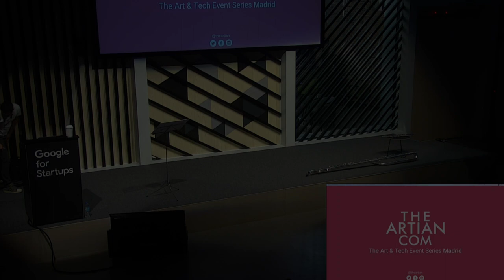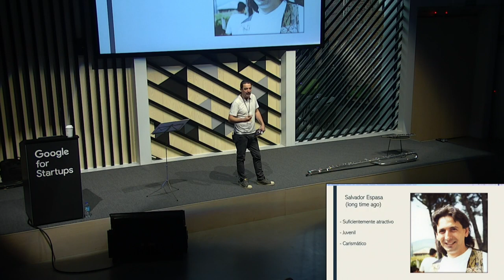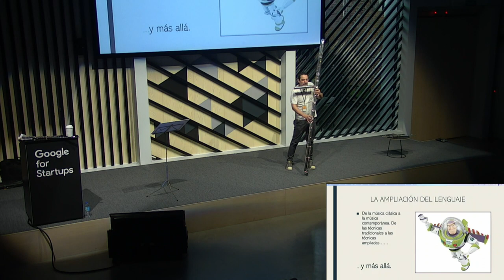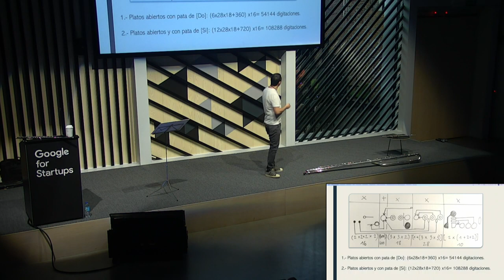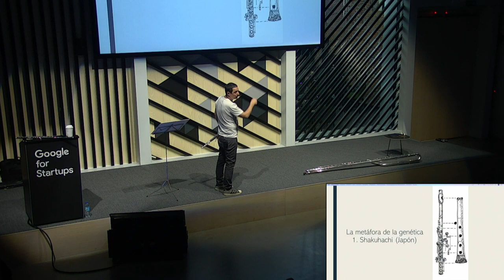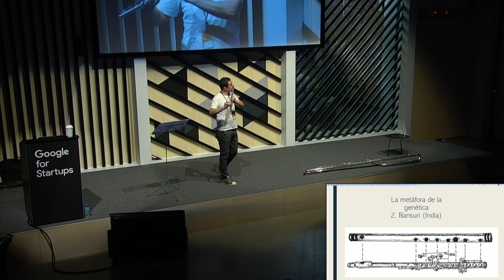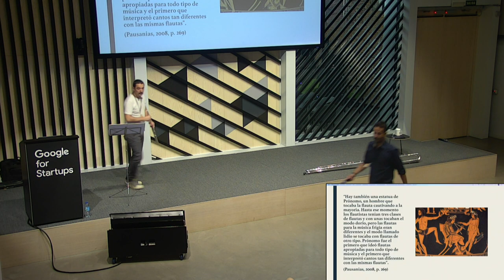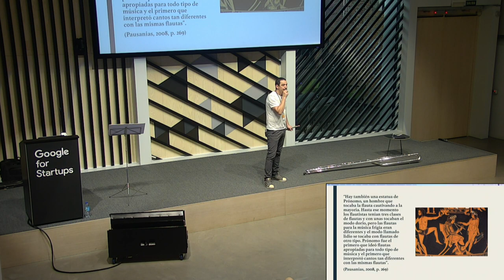Where Does Innovation Come From? with Julian Elvira | The Artian Art & Tech Event Series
On March 7, we had the pleasure to host Julian Elvira.

Elvira has been working in the last 25 years on a new type of flute, a musical instrument which is part of the woodwind group. His incredible journey led him to develop a device that can reshape and invent the way we experience music. His flute is the last step of the modern flute development based on physical and mathematical conclusions of the instrument. If a regular flute can produce 55,000 tunes, Elvira’s flute can produce more than 11,000,000; imagine the possibilities, Elvira has opened to us all!

This was a unique opportunity to learn about innovation, persistence, vision, and execution. Elvira’s story connects science, mathematics, technology, art and above all – Passion.